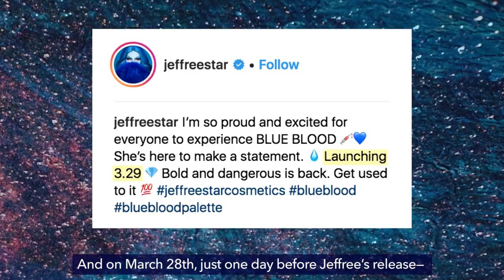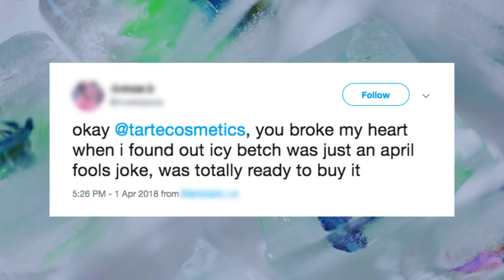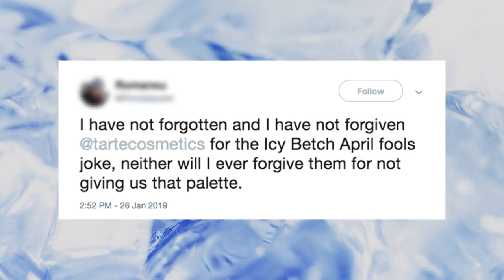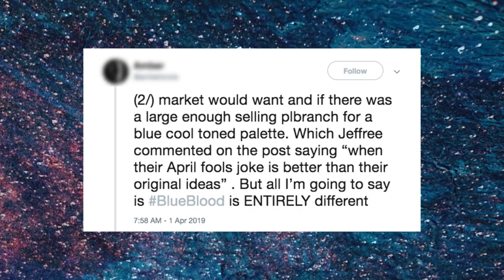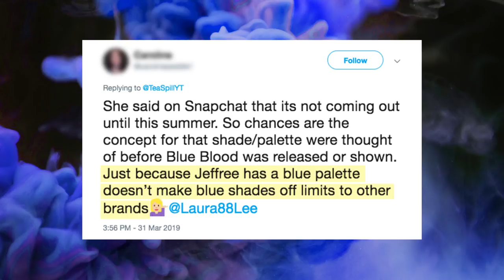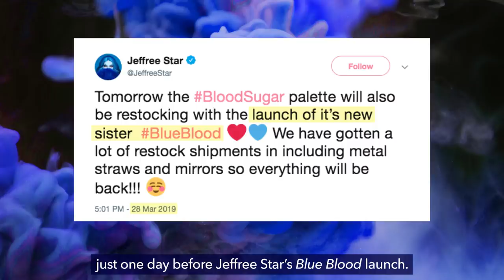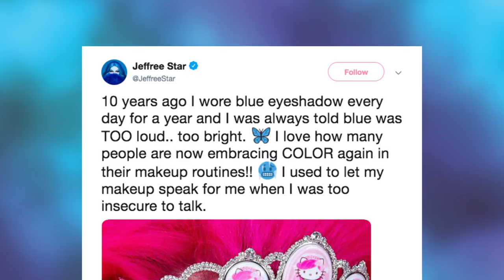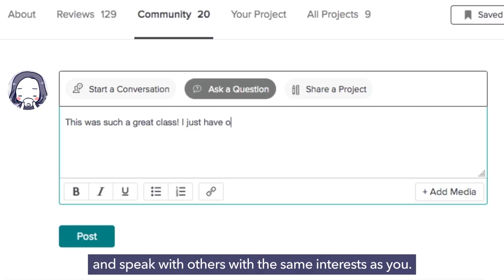Jeffree Star Accused of Stealing After Mocking Makeup Brand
Jeffree Star fans are accusing other brands of copying his Blue Blood palette.

After releasing Blue Blood, Jeffree Star fans accused Tarte Cosmetics of releasing similar eyeshadow palettes. However, others think it's the other way around.